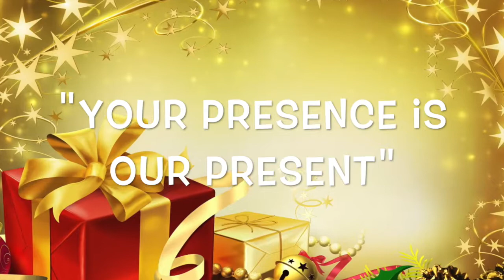Your Presence is our Present at the EFCU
December 12th from 1:30 - 4:30 will make a special stop at the Edwards Federal Credit Union on the Base and on the 13th at the Lancaster branch from 9:30 to 12:30, touching the hearts of everyone that crosses our path as we bring "Joy to the World" be sure to bring your Christmas List and your willingness to experience the Spirit of Christmas.